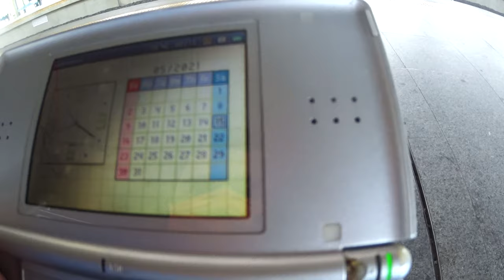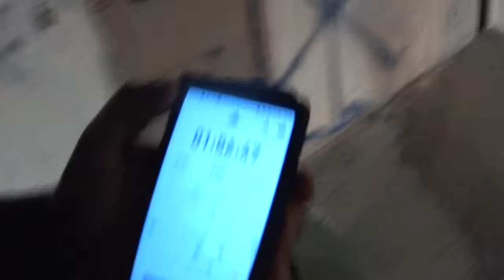NINTENDO DS E LOTE DE FITA DE POLYSTATION E CONTROLES | #05 CAÇADA GAMER FACEBOOK MARKETPLACE